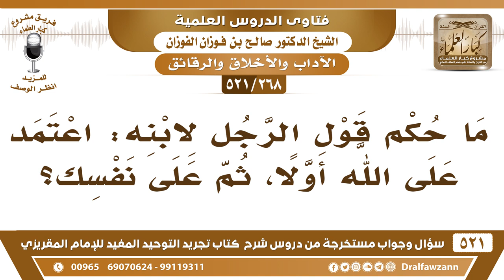[268 -521] ما حكم قول الرجل لابنه: اعتمد على الله أولاً، ثم على نفسك؟ - الشيخ صالح الفوزان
-[268 -521] السؤال: ما حكم قول الرجل لابنه: اعتمد على الله أولاً، ثم على نفسك؟
الجواب: لا بأس طيب هذا يقول: لا تصير سلبي اعتمد على الله أولًا، وخُذ الأسباب النافعة اشتغل، اعتمد على نفسك ولا تنم وتكسل.
للاشتراك في قناة الشيخ صالح الفوزان

للاستفسار والإقتراحات والدعم
رئيس الفريق
لمشروع كبار العلماء